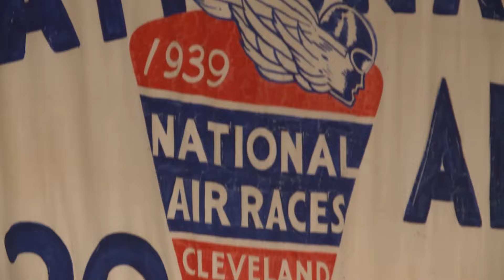Leon Bibb relives the history of Cleveland's National Air Show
For years, we have watched them scorch the skies, dancing in what the poet called that long, beckoning blue.

We who are anchored to the ground look up and marvel at the high-level ballet of aircraft. They thunder over us, drawing our applause.

For 60 years, Burke Lakefront Airport has been the headquarters of the Cleveland National Air Show, where piloted aircraft have danced on the silvered wings of flight. But long before Burke Lakefront was even a dream, there were the Cleveland National Air Races.

Between 1929 and 1949, with the exception of the World War II years, aviation's attention was on Cleveland Hopkins Airport, where competing pilots jockeyed for positions in a route in the sky. Big and pioneering names in aviation were in Cleveland; he races set the stage for what would evolve into today's Burke Lakefront Air Show.

Ohio has long had wings on the brain. After all, the Wright Brothers — first to fly a powered aircraft in 1903 — were Ohioans.